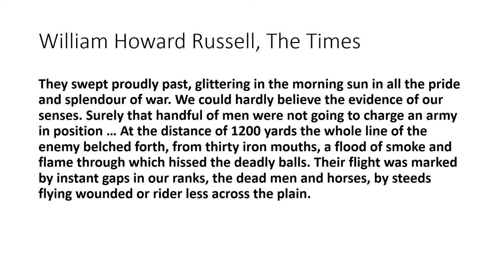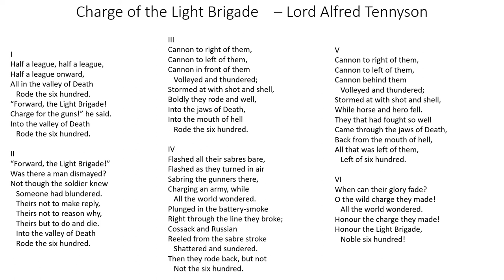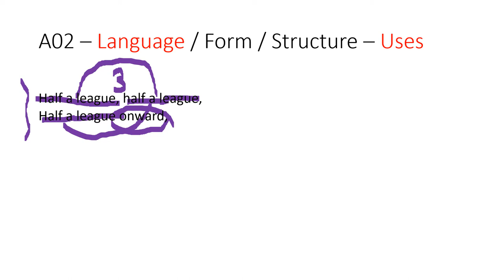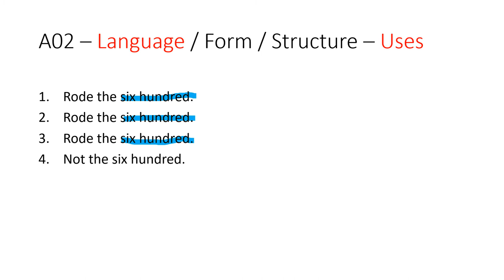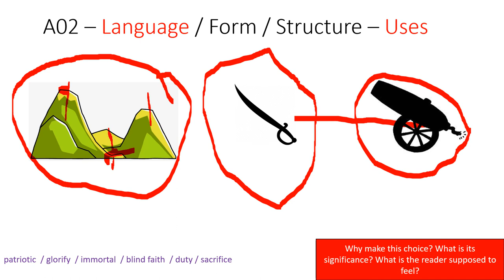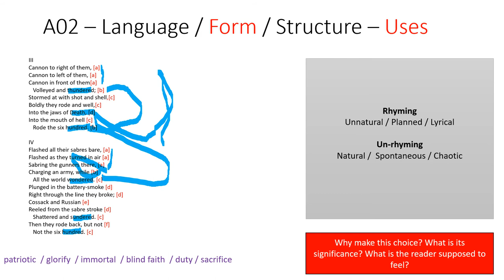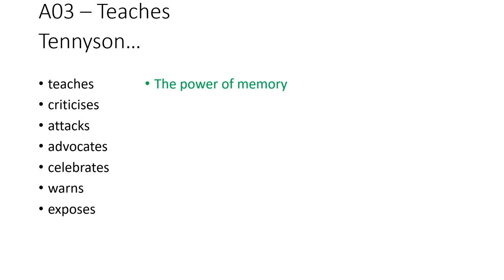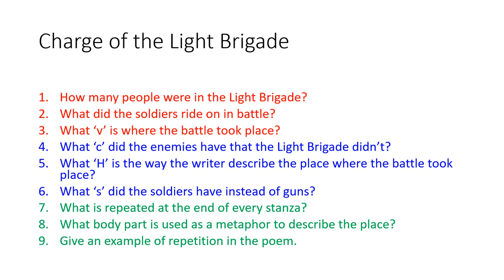Lit P2 Charge of the Light Brigade